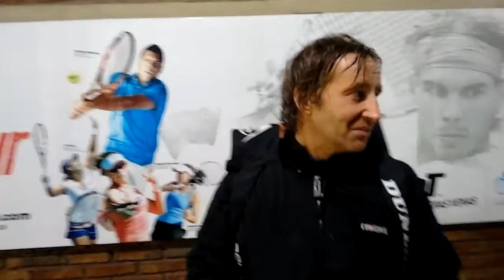Christian Piombino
CircuitoTenis.com